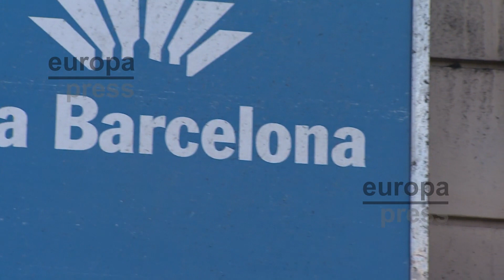Fira de Barcelona lamenta destrozos en el Palau de Congressos durante la Mercè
Fira de Barcelona ha lamentado destrozos en el Palau de Congressos de Barcelona durante la celebración de un botellón este viernes por la noche durante la celebración de las fiestas de la Mercè.